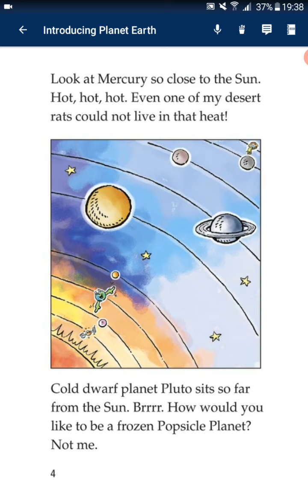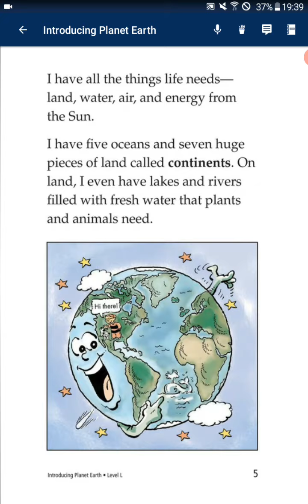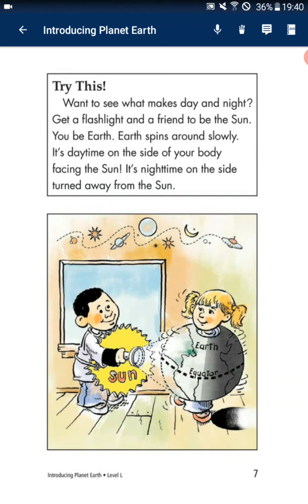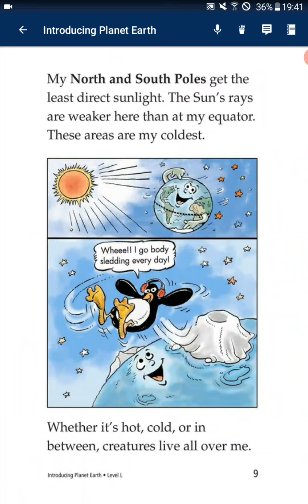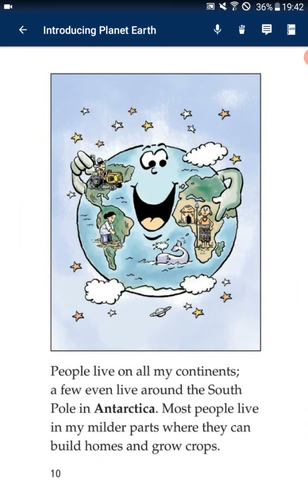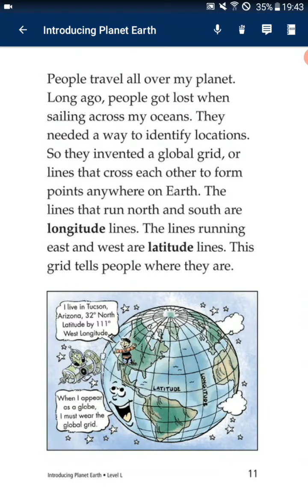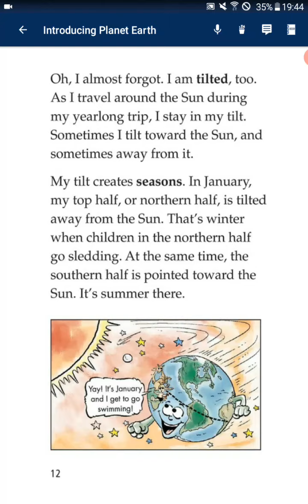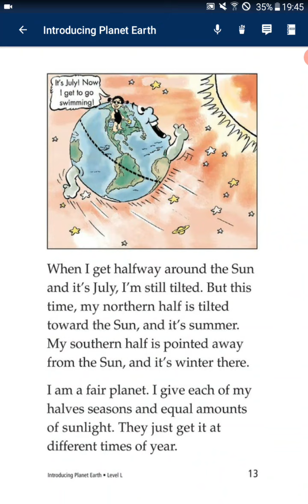Introducing Planet Earth